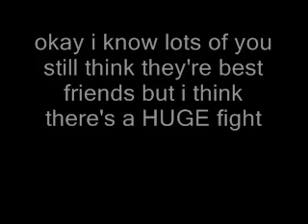demi + selena = over??? + i'm gonna stop....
i still can't belive it!

++if you want to continue my taylena story message me then you can make it BUT really please message bevor =)

comments make me happy =D